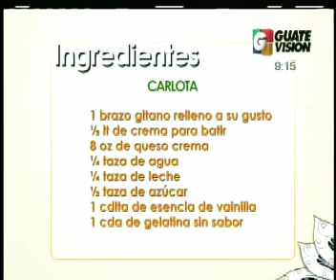vlm 1 25102013 16 iPhone